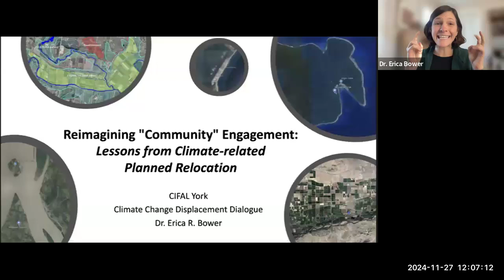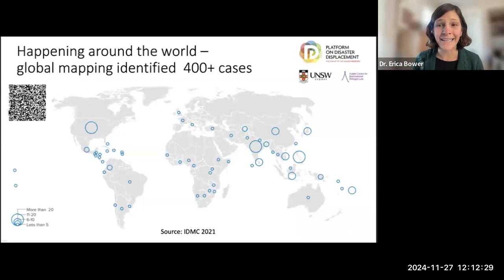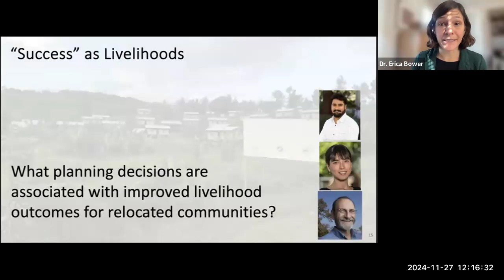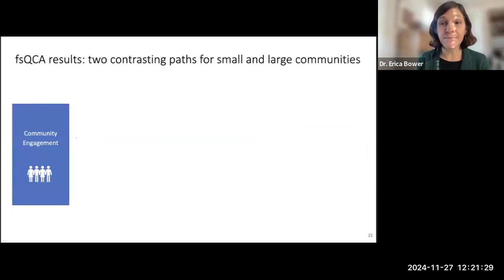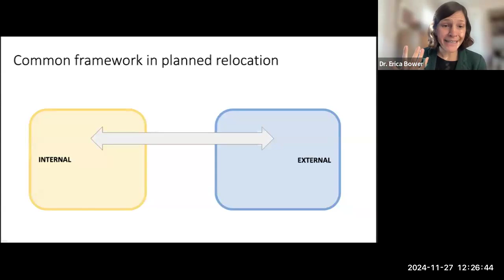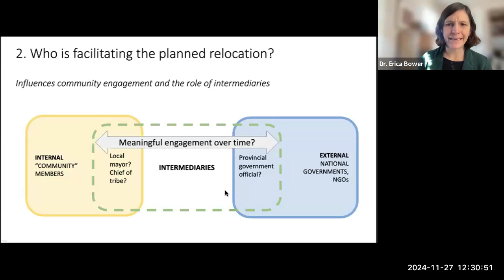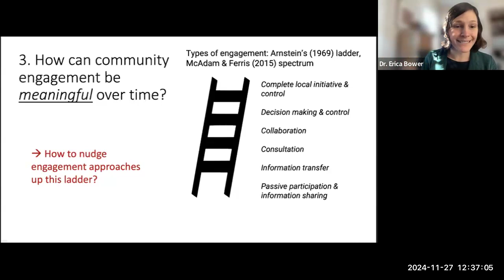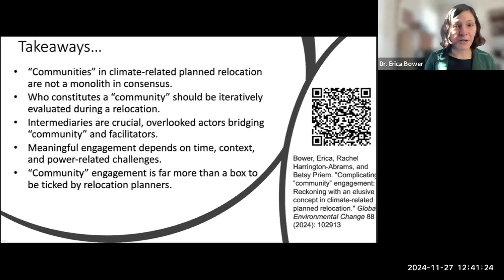Climate Change Displacement Dialogue Speaker Series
SESSION 3 WEDNESDAY NOVEMBER 27 12:00PM-1:00PM (EST)
Speaker: Dr. Erica Bower, Human Rights Watch, Climate Displacement Researcher

Topic: Reimagining “community” engagement: lessons from climate-related planned relocation